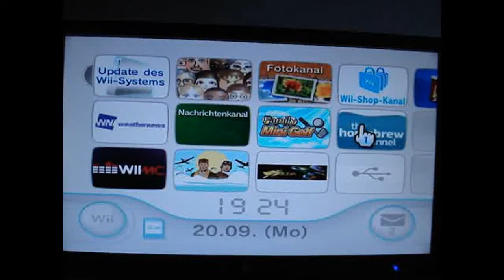Pokémon on Wii?!? is that possible?!? Yes it is!!! :D [HD]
I was bored so i made a new video for youtube:D if u have questions ask me ...
add me on skype: ssclsk8